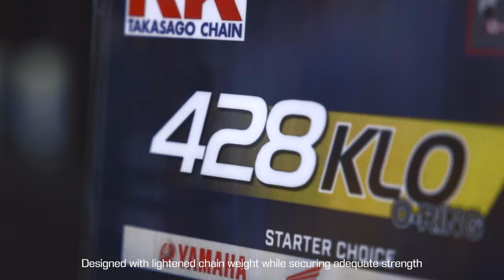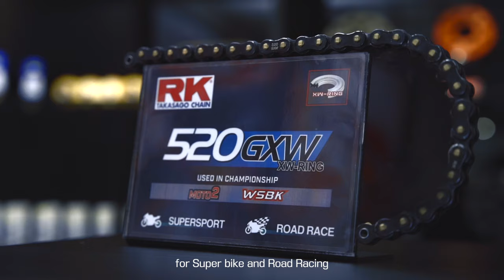Which RK Takasago Chain is going to give you the high performance that you need for your bike?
Which RK Takasago Chain is going to give you the high performance that you need for your bike? Is it the O-Ring, RX-Ring, or XW-Ring? Find out more in this informative video on which seal chain is best fitted for your riding needs that could include smooth power, durability and  acceleration.

If you have any questions or would like to understand more about the RK Takasago chains, feel free to stop by the GomotoXperienceLab today!